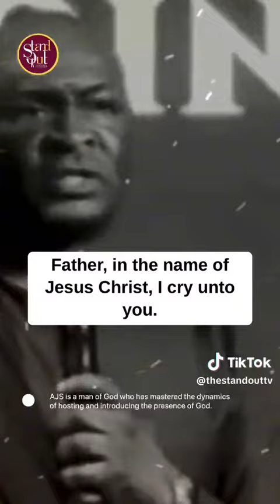APOSTLE JOSHUA SELMAN - 2024